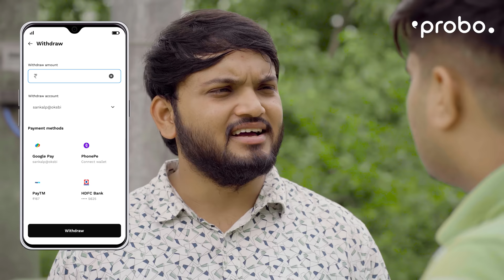Pehla Pehla Pyar | the mridul | Pragati | Nitin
Hello Doston👋🏻🥰

DIRECTED BY ~ Nitin, MriDul
SHOOT & EDIT ~ Maan Gujjar
ASSISTANT DIRECTOR ~ Ujjwal
MUSIC ~ Maan Gujjar

MriDul                             Pragati
Nitin                                Khushi
Ujjwal ( Mastani )          Shilpa
Smack that ( Papa )
Crowd